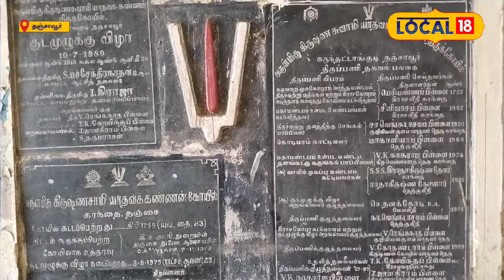Tanjavur | பாவங்களை போக்கி குழந்தை பாக்கியம் வழங்கும் ஸ்தலம் எது தெரியுமா?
பிரதாப மகாராஜா காலத்தில் கட்டப்பட்ட பல சிறப்புகளைக்  கொண்ட கிருஷ்ண சுவாமி யாதவக் கண்ணன் திருக்கோயில் தஞ்சாவூர் மக்களின் பெரும் நம்பிக்கையான  கோவிலாக விளங்கி வருகிறது.